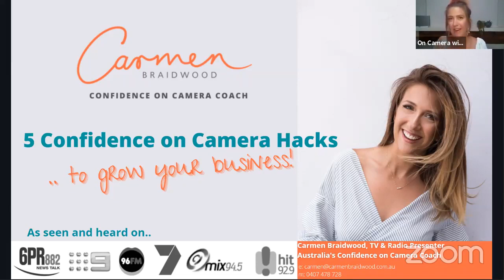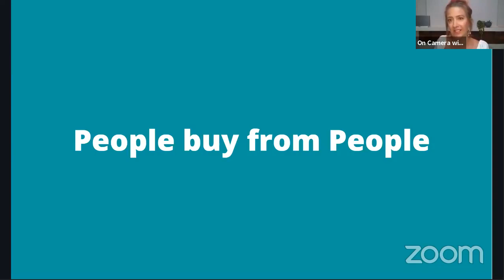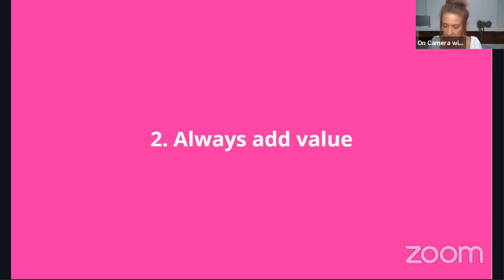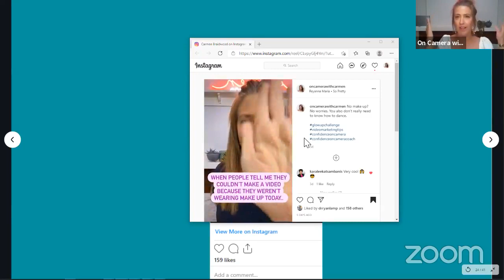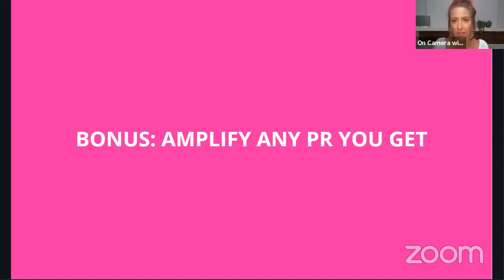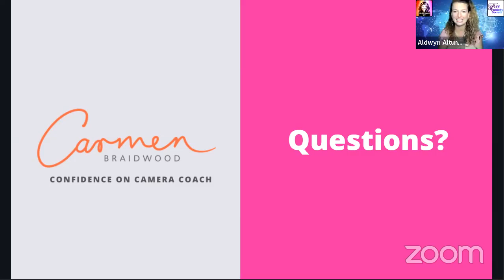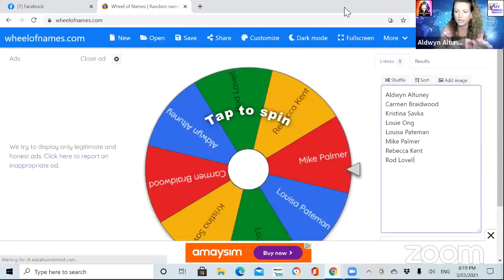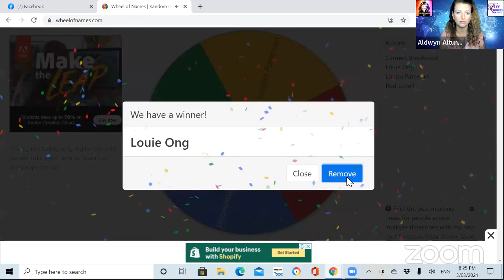Confidence on Camera in Business - Mass Media Tribe Meetup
Our guest speaker was Perth media professional, Carmen Braidwood.

Born and raised in the hills of Perth, Western Australia, Carmen is a media professional with 20 years of experience in commercial radio and television.
A familiar face to Perth TV and radio audiences, she's heard on the talkback radio station, 882 6PR, and spent 7 years hosting 96FM's much-loved breakfast show.

On TV, Carmen is a regular presenter on the travel show, Destination WA, which airs nationally on Australia’s Nine Network, and has appeared as a contributor on Nine News, The Today Show, The Project, and Today Tonight.

She’s worked as a presenter, producer, program manager, and newsreader for most of the country's major media companies – in a career that's taken her from the Goldfields of WA to Regional Victoria and to the beaches of Queensland's Gold Coast.

In addition to freelance work across radio and TV, Carmen is in demand as a corporate MC and media trainer. She lectures radio students at TAFE in Western Australia and provides one-on-one coaching and workshops for businesses and experts who want to trade their awkward, unprofessional moments in front of the camera for the polish of a true broadcast professional.

Her Confidence on Camera coaching method has been credited with helping some of Australia and New Zealand’s most senior executives and successful business operators become the authority in their space and 'Mini TV Presenters' in their own right.

She's also a proud poodle mum, an equally proud step-mum, and considers herself an unofficial ambassador for her much-loved home state of Western Australia.

Event host- Media Queen Aldwyn Altuney presented a special segment on How to Gain Free Publicity before introducing the guest speaker.

Aldwyn is a photojournalist with 37 years of experience in TV, radio, print, and online media.

She hosts several shows on the Media Queen TV channel on YouTube and co-hosts the Techwebcast podcast, which has had over 1 million downloads in the past 8 years.

Born in Sydney and based on the Gold Coast since 2000, Aldwyn runs AA Xposé Media, which offers public relations packages and the worldwide Mass Media Mastery training program.

Passionate about raising awareness, appreciation, and respect for animals, she founded the world’s first Animal Action Day in 2007.

She has since run 14 annual events, raising millions of dollars worth of free publicity for different animal charities each year.

She has featured in 9 inspiring compilation books, many of which are international best-sellers.
She founded the global Good News Day in 2018 and is writing a new book called Good News Sells - How to Gain over $1M worth of Positive Free Publicity.

She also launched the world's first Global Good News Challenge in June 2020. The monthly Facebook Live challenge aims to decrease depression and suicide rates and lift people's spirits globally.

The monthly Mass Media Tribe gathering is a free, fun, and educational event where we have great prizes and connect with influential business leaders and media personalities.

Everyone who attends will have the chance to be in a group Zoom photo that Aldwyn will do at the start of the meetup. It will go out to her 70,000 social media followers.

This is your chance to shine and learn how to get your message out to the masses.

Please join her there and hope to see you at one of our events soon.

In the meantime, we suggest stay safe and build your immunity to keep yourself healthy by eating plenty of fresh fruit and vegetables, drinking filtered water, exercising, enjoying the sunshine, live your passions, and share your love.